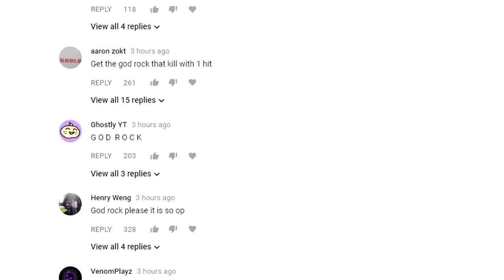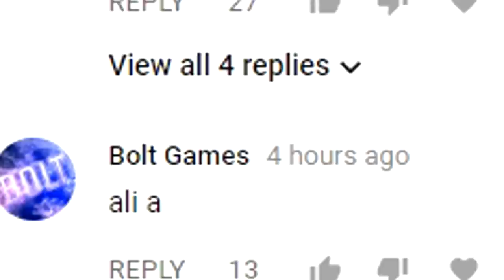REBIRTHING FOR GOD ROCK (MOST OP WEAPON) | Roblox: Booga Booga